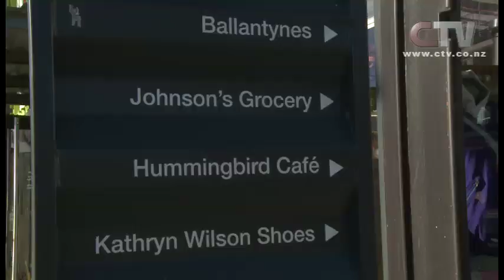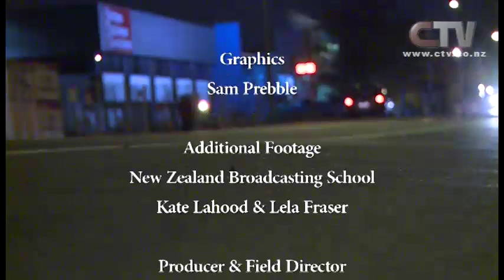Street Stories Ep 7 Body Modification